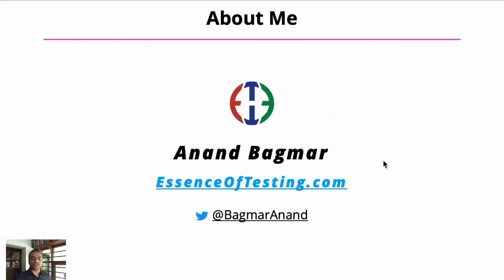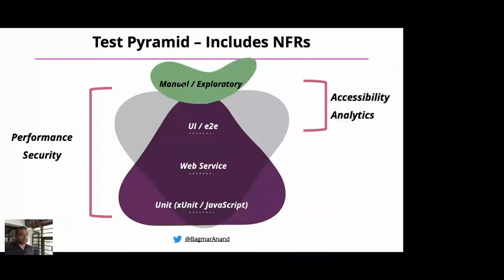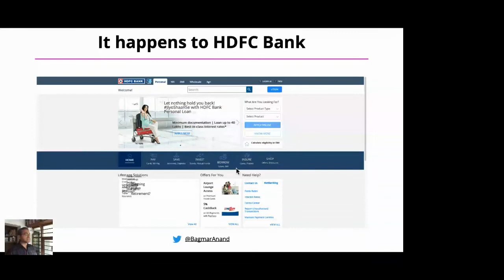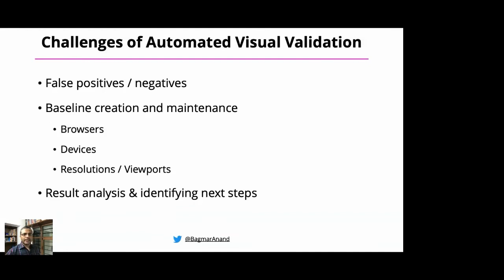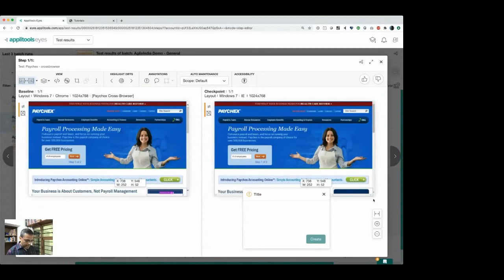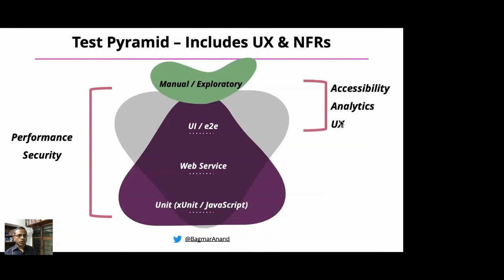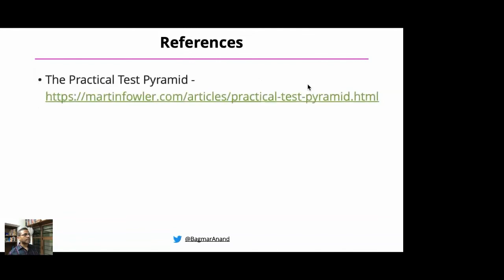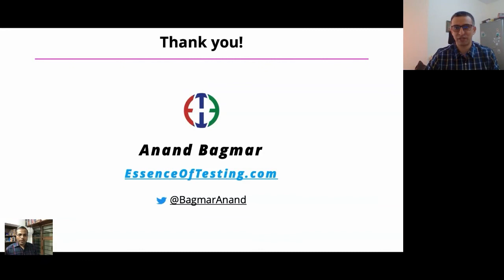Visual Validation - The Missing Tip of the Automation Pyramid by Anand Bagmar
The Test Automation Pyramid is not a new concept.

The top of the pyramid is our UI / end-2-end functional tests - which simulate end-user behavior and interactions with the product-under test.

While Automation helps validate functionality of your product, aspects of UX validations can only be seen and captured by the human eye and is hence mostly a manual activity. This is an area where AI & ML can truly help.

With everyone wanting to be Agile, make quick releases, the look & feel / UX validation, which is a slow, and error-prone activity, quickly becomes a huge bottleneck. In addition, with any UX related issues propping up cause huge brand-value and revenue loss, may lead to social-trolling and worse - dilute your user-base.

In this session, using numerous examples, we will explore:

Why Automated Visual Validation is essential to be part of your Test Strategy
Potential solutions / options for Automated Visual Testing, with pros & cons of each
How an AI-powered tool, Applitools Eyes, can solve this problem.